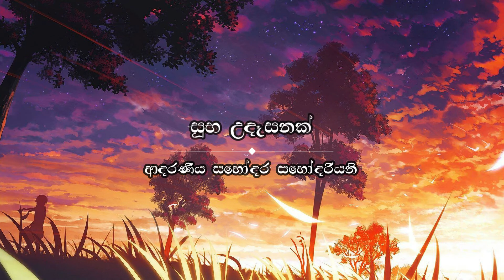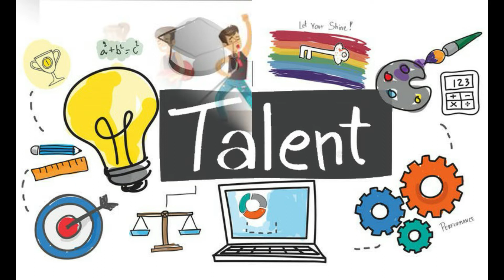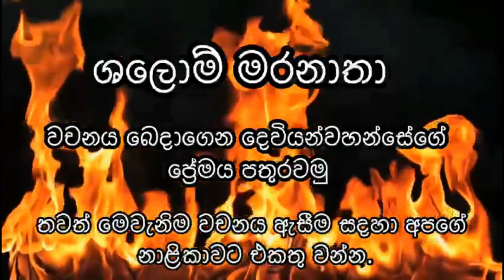හිම මල් සහ හිමබෝල 18.10.2021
හිම මල් හරහා බිඳෙන සුළු හිමබෝලයකට මේ ලෝකයේ විශාල බලපෑමක් කළ හැකිය. ඉගෙන ගන්න